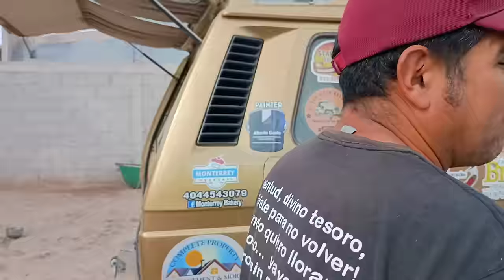RADIO MOJARRA NOS VISITA EN NUESRA CASA EN PTO ADOLFO LOPEZ MATEOS BCS MEXICO